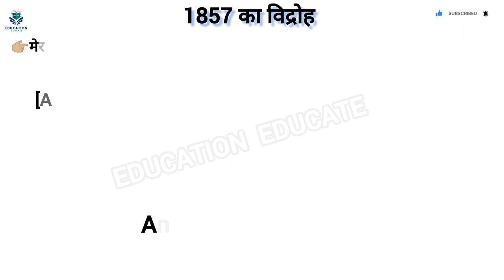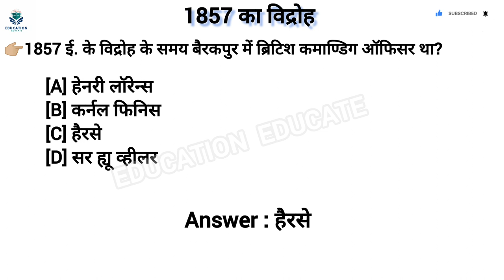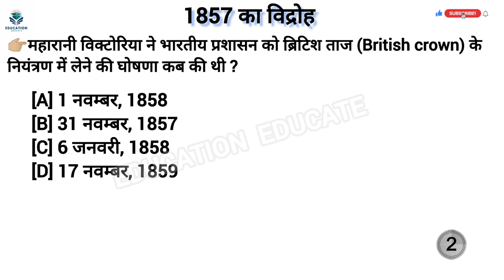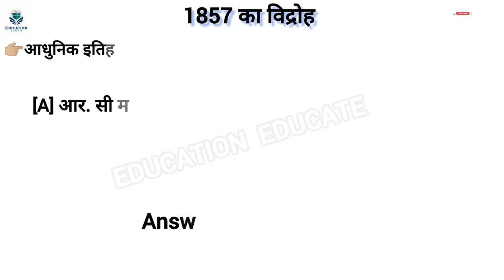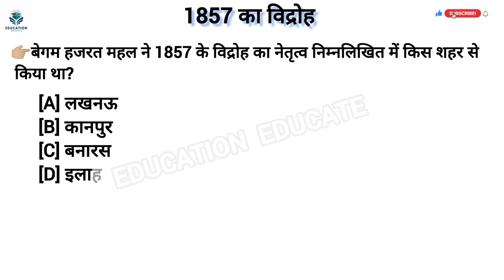1857 की क्रांति GK||1857 KARANTI GK QUESTION||REVOLT OF 1857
1857 की क्रांतिGK|1857 KARANTI GK QUESTION|REVOLT OF 1857#historygk

#1857 revolt in india
revolt of 1857 in hindi
the revolt of 1857
revolt of 1857 upsc
causes of revolt of 1857
modern history of india
indian history
ssc gd gk
ssc cgl
ssc chsl
1857 ke kranti bpsc
1857 ki kranti for bpsc
revolt of 1857 gk
1857 ki kranti for ctet
bihar bpsc gk
teaching pariksha
current affairs 2024
history gk